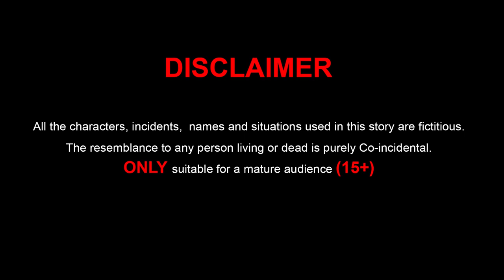Maryam Nawaz and Sheikh Rasheed funny video, 2d funny animated video | by Free Hug Point.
FREE HUG POINT!
Hello and welcome to Free Hug Point. We bring you the best story.  It has all the fun for everyone and then a message. Greed might take you to some distance with success . But it’s not permanent you will eventually fall. Life is about being true to yourself and being honest about everything for better future and permanent reward.

This story is created by ( Imran Khan vs Nawaz Sharif  )  SAJJAD HAMAYUN.